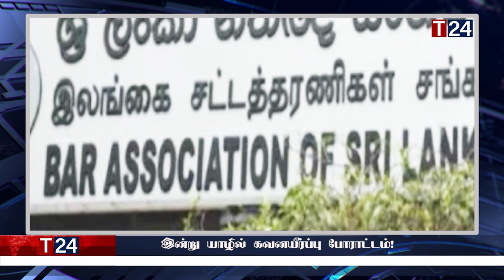மதிய நேர பிரதான செய்திகள் 06.10.2023 | Today Sri Lanka Tamil News | T24.News - Main Tamil News.